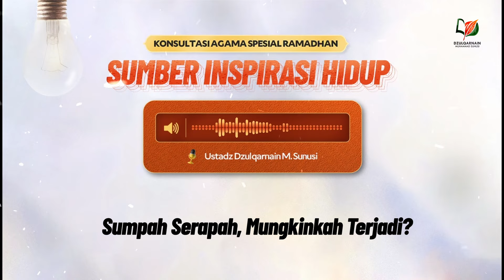Sumpah Serapah, Mungkinkah Terjadi?